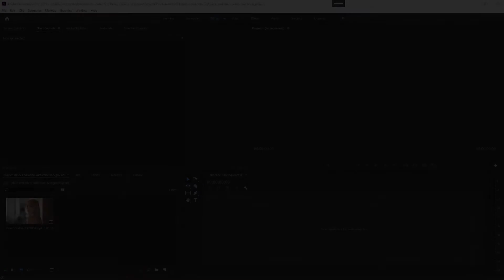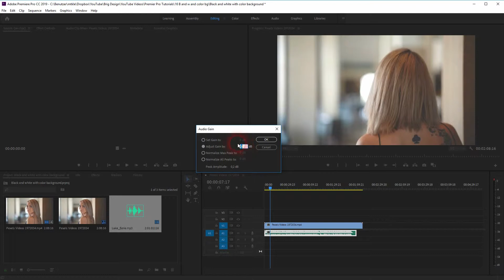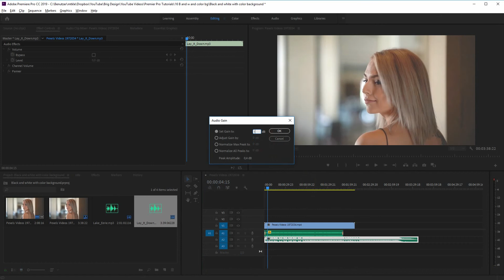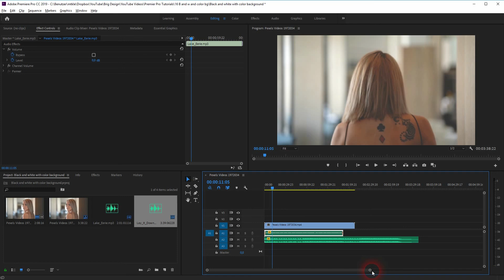Add Background music to a video with Premiere Pro (Tutorial)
A common question: How can you add background music to videos in Premiere Pro. Here is the answer.